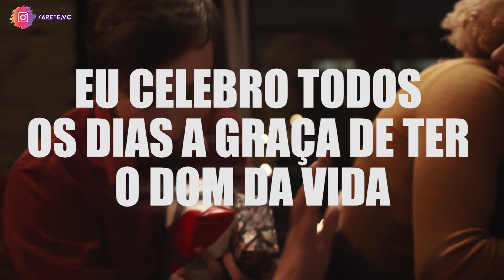😇 O ANJO da CELEBRAÇÃO tem uma MENSAGEM PARA VOCÊ!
Ouça a Mensagem do Anjo da Celebração!

Todo começo de mês, trazemos a mensagem de um anjo para você.

Os anjos são seres que vivem na presença de Deus. Quando presentes na consciência humana, eles nos ajudam a lembrar da nossa origem espiritual.

Esses seres nunca estiveram tão próximos de nós quanto nesse momento do planeta.

A maior tarefa deles é se comunicar com o nosso coração e mudar o curso dos nossos pensamentos e nossas ações para que transformar a nossa realidade.

A mensagem deste anjo faz sentido para você?

Ela trouxe clareza para a sua vida?

Te ajudou de alguma forma?

Essa mensagem foi retirada do Livro Meditando com os Anjos, de Sônia Café.

00:00 Início
00:01 Inscreva-se no canal
00:10 Mensagem do Anjo da Celebração

_______________________OIE _____________________________

Lembre-se que nossos vídeos são gratuitos, feitos com muita dedicação e muito amor.
Por isso, para ajudar nosso CANAL:

🤗  Comente
🙏  Isso nos ajuda demais. Gratidão!

________________ NOSSOS CONTATOS ________________